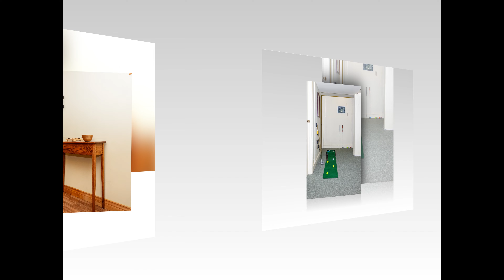Real Estate Truro, Nova Scotia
Charming, character filled property  listed for sale in Truro, Nova Scotia as of February 27, 2024. For information contact  realtor Jeff Lynds at Royal LePage  Atlanitc